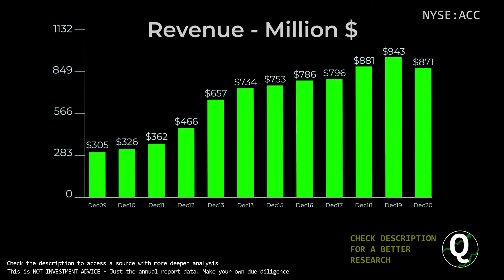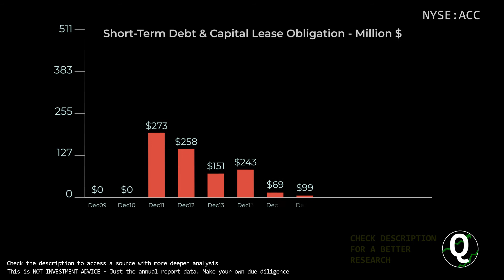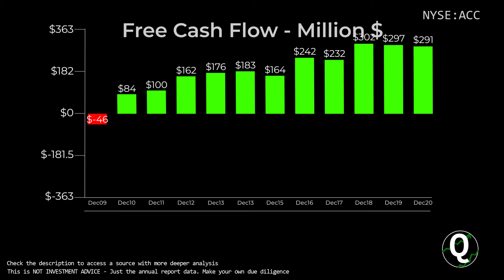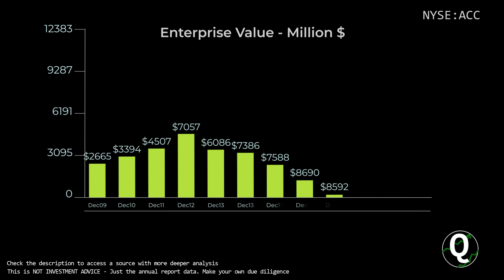$ACC Stock - American Campus Communities | Quick Financials | LAST 12 YEARS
TIMESTAMPS:
00:00 Revenue
00:10 Total Expenses
00:20 Net Income
00:30 Outstanding Shares (Diluted)
00:40 Net Margin %
00:50 Assets & Liabilities
01:00 Equity
01:10 Debt to Equity
01:20 Stock Price
01:30 Cash
01:40 Short-Term Debt
01:50 Long-Term Debt
02:00 Cash Flow from Operations
02:10 Cash Flow from Investing
02:20 Cash Flow from Financing
02:30 Capital Expenditure
02:40 Free Cashflow
02:50 Market Cap
03:00 Enterprise Value
03:10 Tangible Book value per share
03:20 Projected FCF